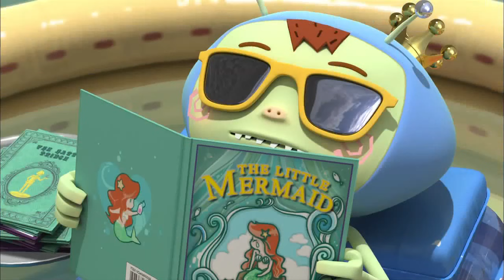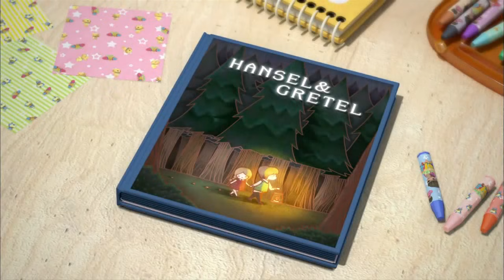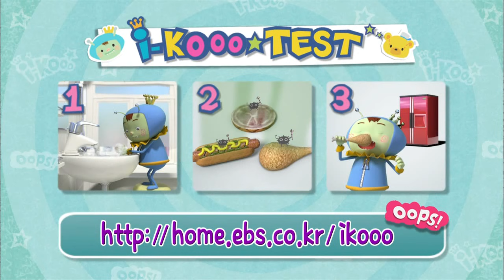[연속보기30분] 아이쿠 여름 안전+요정님도와주세요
뜨거운 여름을 나기 위해
조심해야 할 것은? 아이쿠와 요정님이 함께 알려준대요~!